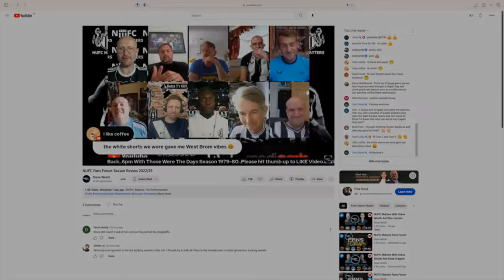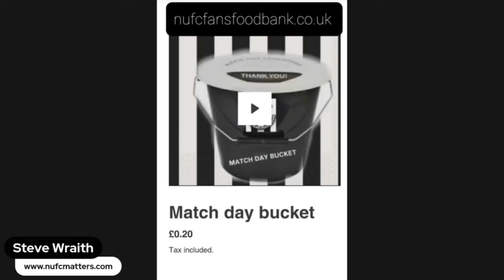The MH370 Mystery: Interview With Blaine Gibson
OR